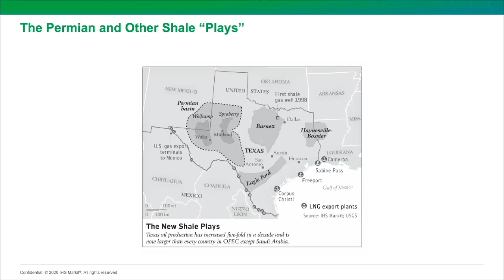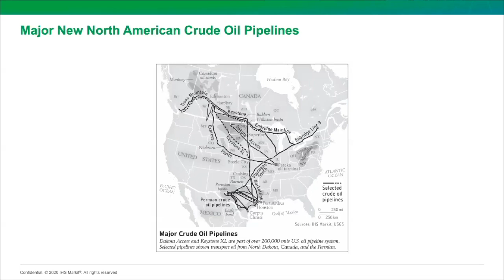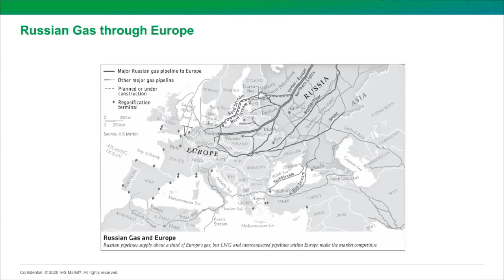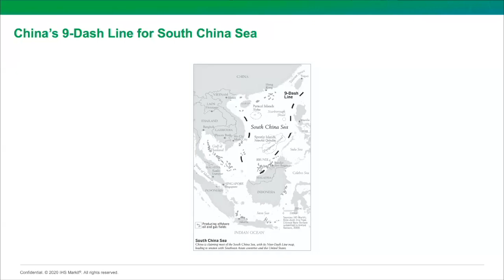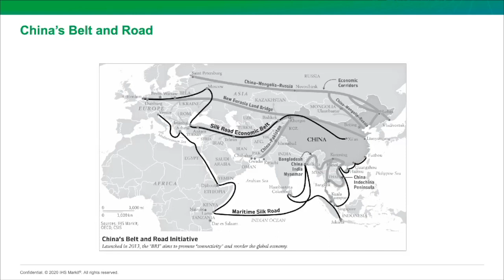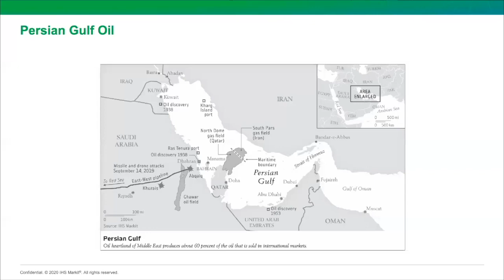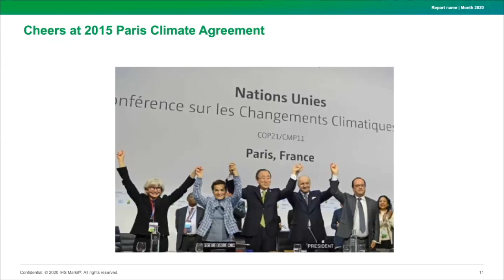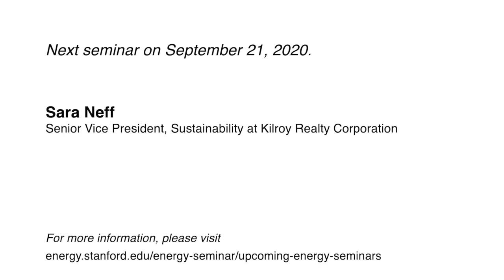The New Map: Energy, Climate, and the Clash of Nations | Daniel Yergin | Energy Seminar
On the very eve of publication, Pulitzer Prize-winning author Daniel Yergin shares the themes of his new book and how they relate to current challenges.

At a time of global crisis, the world is being shaken by the collision of energy, climate change and the clashing power of nations. Out of this tumult, Daniel Yergin, global energy expert and master storyteller, draws the new map of energy and geopolitics. Controversial fracking technology has enabled the “shale revolution” in oil and gas which almost overnight has made the United States the world’s number one energy powerhouse. Simultaneously, concern about climate change is driving an energy transition in the search for a low-carbon future.

World politics is also being upended, as a new cold war develops between the United States and China and the rivalry grows more dangerous with Russia, which is pivoting east toward Beijing. Vladimir Putin and Xi Jinping are converging both on energy and in opposing America's role in the world, as China projects its power and influence in all directions. The map of the Middle East, which was laid down after the First World War, is being challenged, while the region has been stunned by the recent oil price collapse. All of this has been made starker and more urgent by the coronavirus pandemic.

On the eve of the U.S. presidential election, Daniel Yergin takes the reader on a riveting and timely journey across this new map, illuminating the great issues of geopolitics and energy in our era of rising political turbulence and pointing to the profound challenges that lie ahead.

The New Map can be ordered online from Amazon, Barnes & Noble, Bookshop.org, and Apple.

Speaker bio

Daniel Yergin is a highly respected authority on energy, international politics, and economics. He is Vice Chairman of IHS Markit,  a leading information and advisory firm with 16,000 employees worldwide.  Fortune Magazine described Dr. Yergin as “one of the planet’s foremost thinkers about energy and its implications.”

He is the author of the bestseller The Quest: Energy, Security, and the Remaking of the Modern World. Dr. Yergin is known around the world for his book The Prize: The Epic Quest for Oil Money and Power, which was awarded the Pulitzer Prize. It became a number one New York Times best seller and has been translated into 20 languages.

Dr. Yergin has served on the U.S. Secretary of Energy Advisory Board under the last four presidents. He is on the board of directors of the Council on Foreign Relations, a trustee of the Brookings Institution, where he chairs the Energy Security Roundtable, and a member of the energy advisory board of the Dallas Federal Reserve.

Dr. Yergin holds a BA from Yale University and a Ph.D. from Cambridge University, where he was a Marshall Scholar.